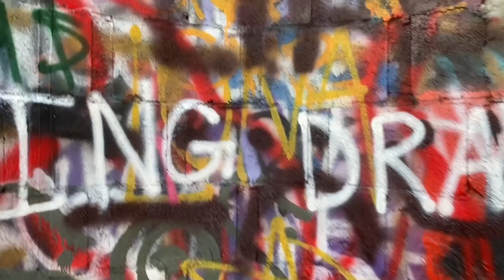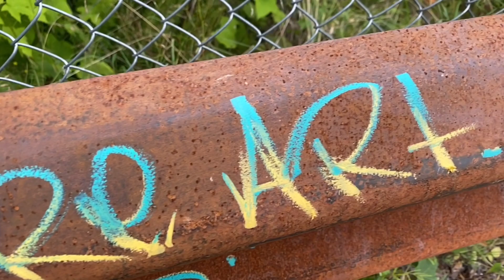Tenface - the birds - weather changes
this is the video from track two of weather changes.  the album can be found at GMRecords.bandcamp.com.  this footage was mostly taken in Topanga Canyon California.